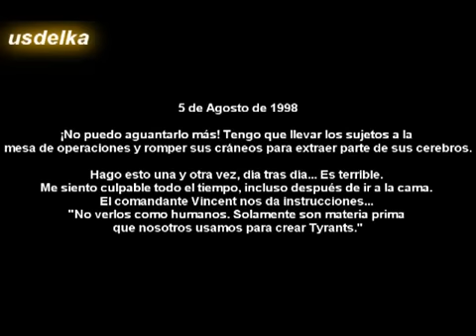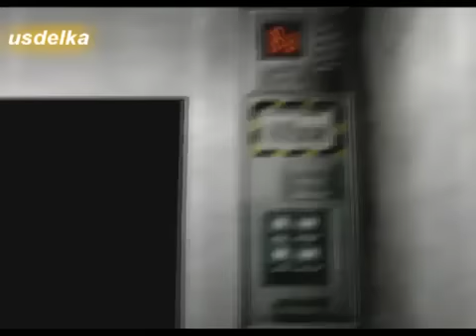Guia Resident Evil Survivor Español Parte 5 - La Mina, Sendero Montaña y Bosque